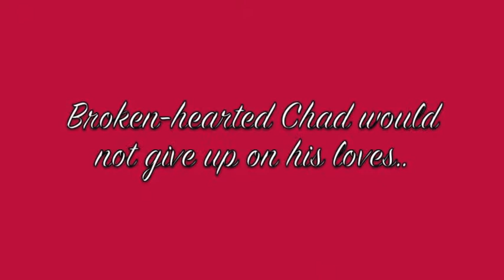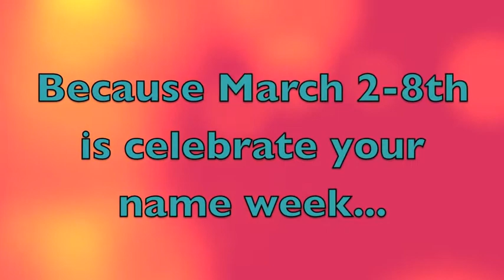Orange You Glad We're Back?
We're back with anotheer installment of I.M. News!